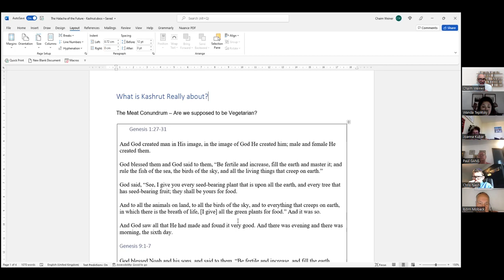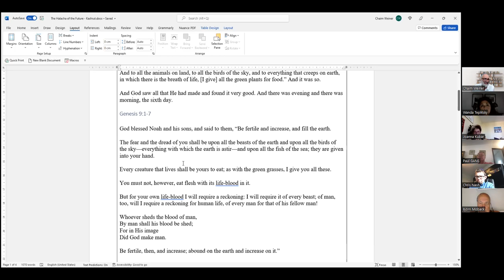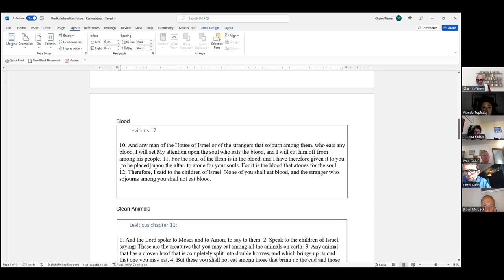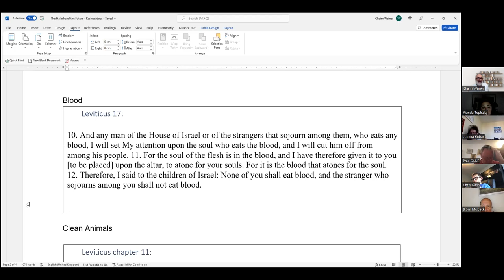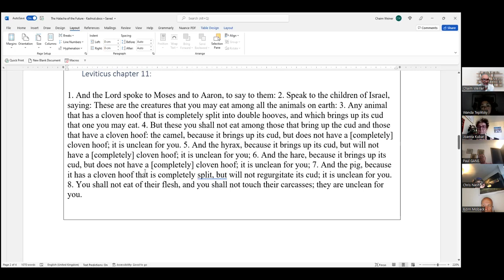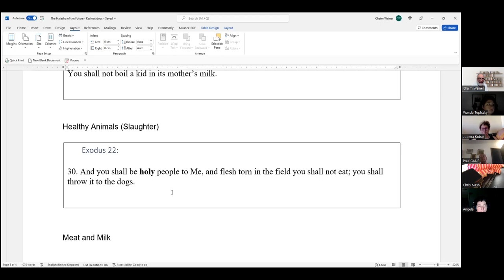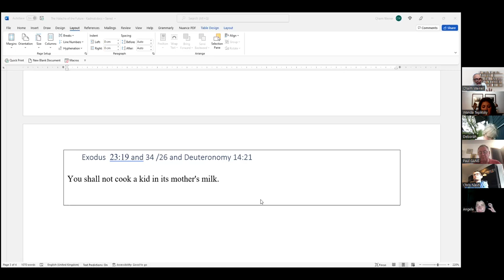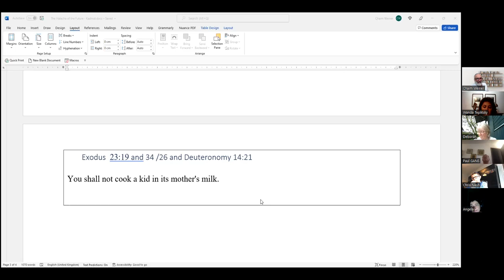Masorti Up Close and Personal - Session 2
The Halacha of Tomorrow